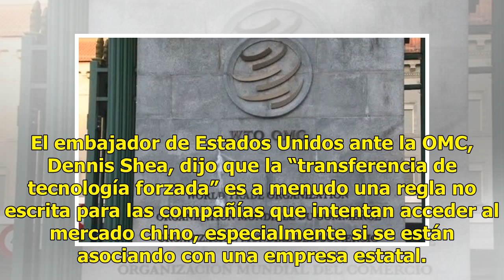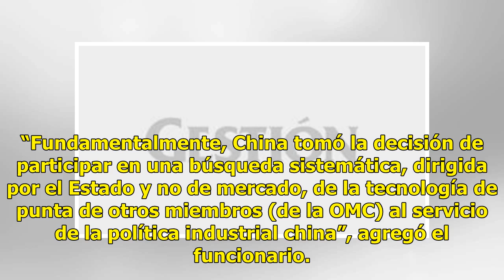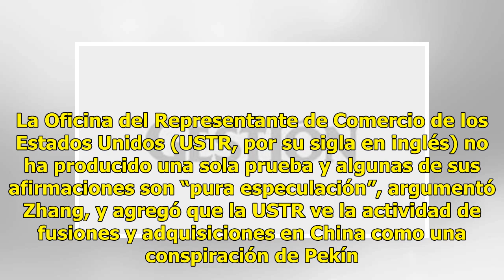EU y China chocan ante la OMC por 'transferencia de tecnología'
Los enviados de China y Estados Unidos chocaron este lunes en la Organización Mundial del Comercio (OMC) sobre las afirmaciones del presidente Donald Trump de que China roba ideas estadounidenses, un tema que forma parte de dos demandas y un plan de la Casa Blanca para imponer aranceles punitivos a ...